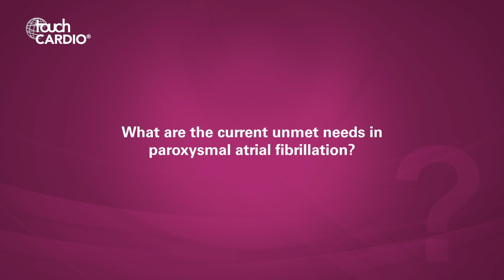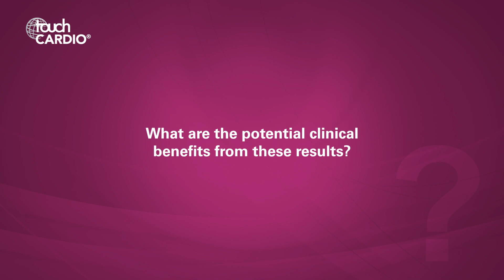Stavros Stavrakis, HRS 2019 – the TREAT AF Trial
Dr Stavros Stavrakis (Associate Professor of Medicine, University of Oklahoma Health Sciences Center, Oklahoma, OK, USA) about the current unmet needs in paroxysmal atrial fibrillation and the Transcutaneous Electrical Vagus Nerve Stimulation to Suppress Atrial Fibrillation (TREAT AF) trial.

Speaker's Disclosures: Stavros Stavrakis has nothing to disclose in relation to this video interview.

Questions:
1. What are the current unmet needs in paroxysmal atrial fibrillation? (0:06)
2. What are you hoping to demonstrate from the Transcutaneous Electrical Vagus Nerve Stimulation to Suppress Atrial Fibrillation (TREAT AF) trial? (0:42)
3. What are the potential clinical benefits from these results? (1:17)
4. What are your highlights from Heart Rhythm 2019? (1:58)